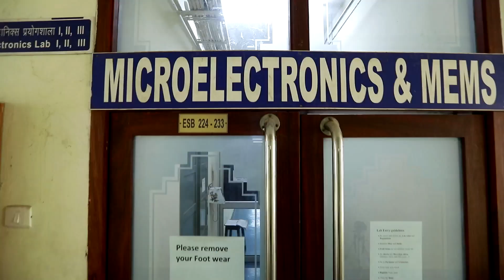CoE-CPPICS @IIT Madras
CPPICS - Silicon Photonics Centre of Excellence